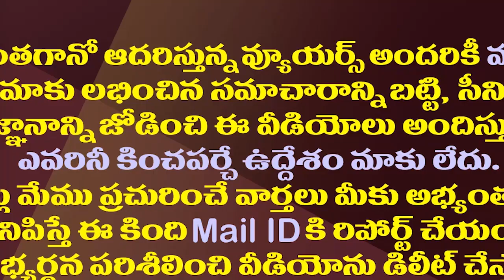అమరావతి పాదయాత్ర అసలు బండారం బయటపడిందిగా.!| Why Amaravati Leaders Ran Away From Police Checking?